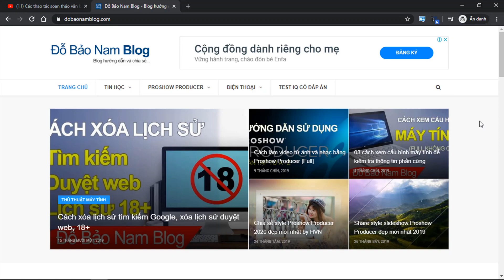Cách copy giữ nguyên định dạng trong Word bằng công cụ Format Painter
Cách copy giữ nguyên định dạng trong Word bằng công cụ Format Painter giúp bạn có thể copy định dạng của một văn bản bất kỳ sang một văn bản khác với độ chính xác tuyệt đối
💎 Cách sử dụng các hàm trong Excel cơ bản thông dụng
👍 Bộ video tự học Excel cơ bản online cực hay và hữu ích
Cũng như các phần mềm khác trong bộ Office như Excel, Powerpoint, trong Word bạn có thể dễ dàng copy paste giữ nguyên định dạng. Và công cụ để làm được điều này vẫn là Format Painter. Cách sử dụng Format Painter trong Word khá đơn giản, bạn chỉ cần thực hiện vài thao tác đơn giản. Chi tiết về các thao tác này bạn có thể tham khảo trực tiếp trong nội dung video mà Đỗ Bảo Nam Blog đã chia sẻ. Hoặc bạn có thể tham khảo những bước sau:
- Bước 01: Bôi đen văn bản có định dạng cần copy, sau đó vào tab Home, chọn Format Painter.
- Bước 02: Bôi đen phần văn bản muốn dán định dạng.

Như vậy chỉ với 02 bước đơn giản như vừa rồi, bạn đã có thể dễ dàng copy giữ nguyên định dạng trong Word bằng công cụ Format Painter. Và nếu bạn đang tìm hiểu về cách sử dụng Format Painter, bạn có thể tham khảo video này để hiểu chi tiết về tính năng của nó. Cảm ơn bạn đã theo dõi video!